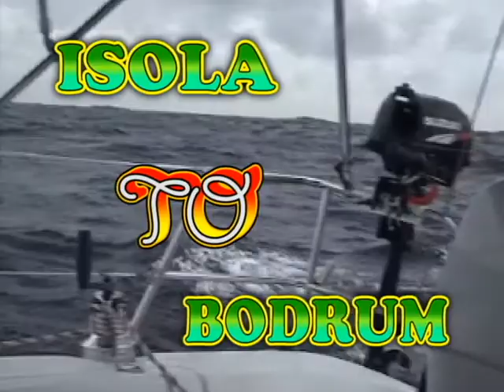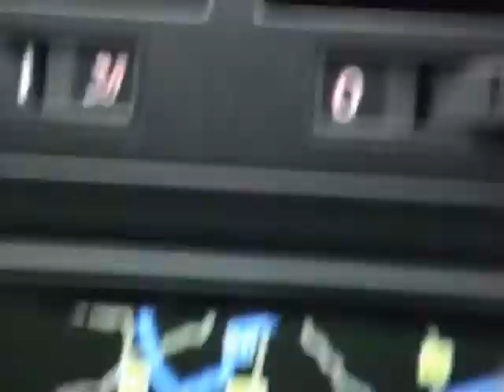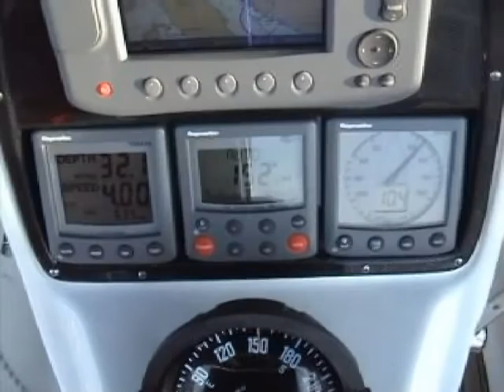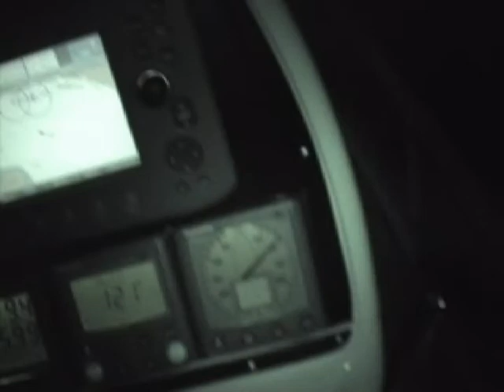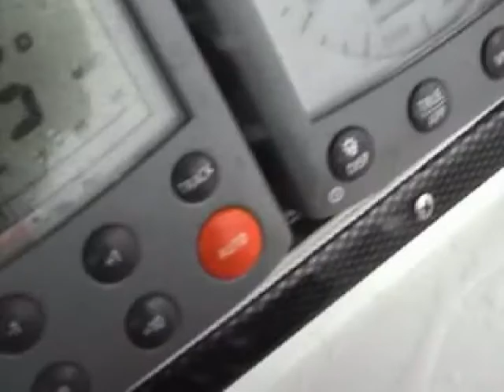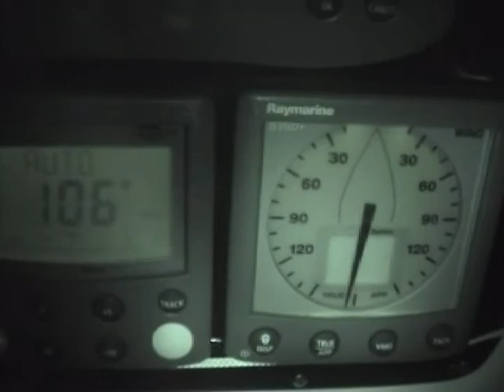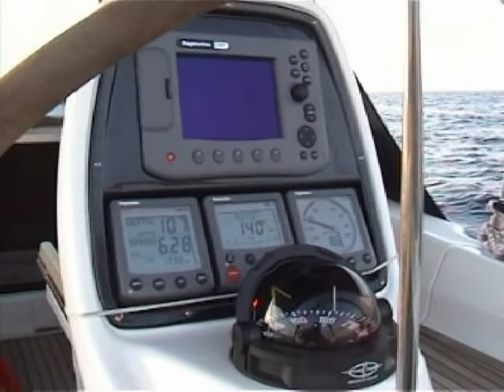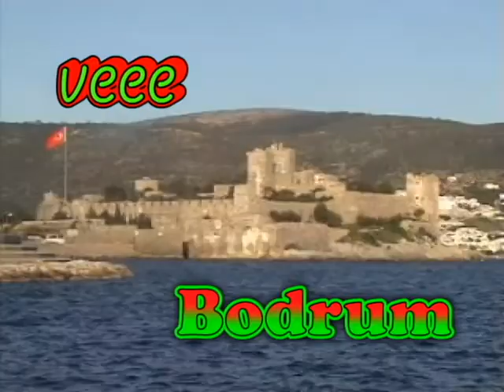35 5 KSK yelken isola to bodrum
slovenyadan bodruma yelken seyri